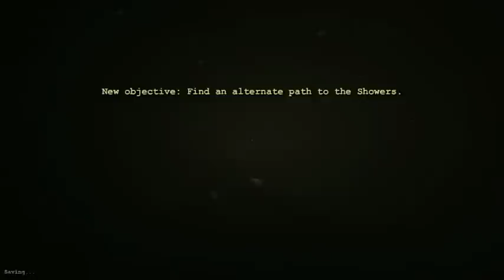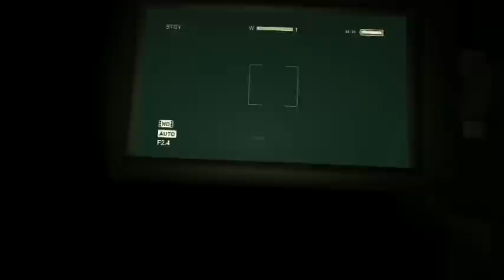Hulked Out Tony Abbott (Outlast - Part 1)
Dragan & Eamonn crap their pants exploring the horrifying world of Outlast.